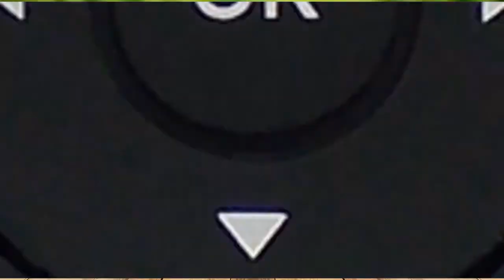Controle Remoto Receptor Tocomlink Festa HD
Controle Remoto para Receptor Tocomlink

Modelo: Festa HD

Embalagem: Unitário - Pilhas não Incluído

Fabricante: Produto Importado (Genérico / Paralelo)

Não precisa programação, apenas colocar as pilhas e usar

Código: 780480